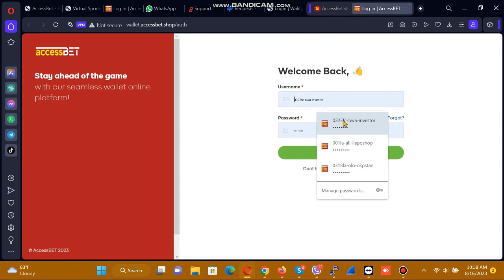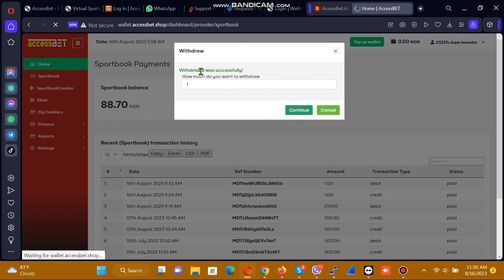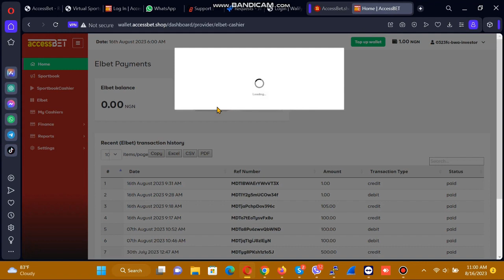AccessBET Luckyball Wallet Tutorial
How to credit your cashier Luckyball, check sales via walify